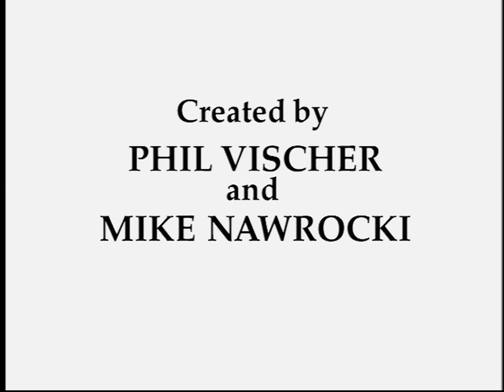VeggieTales Theme Song (2004-2006) (version #2) (attempted digital quality edit)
This is similar to the previous video, with the only difference being a cymbal crash sound effect when Larry falls down at the end.

SOURCES:
AUDIO:
VeggieTales: Lord of the Beans (2005/2009/2014 DVD)

This and the other one may not be as perfect as my digital quality edit of the 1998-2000 theme song, but I tried.